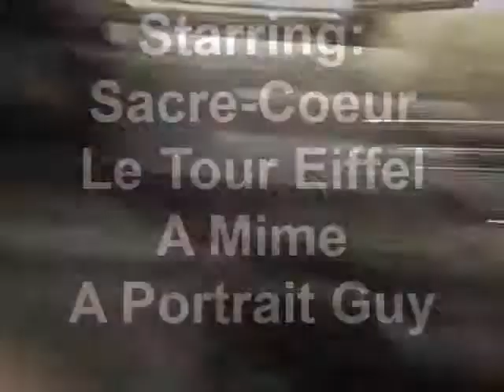La Butte at Night Un Film Noir